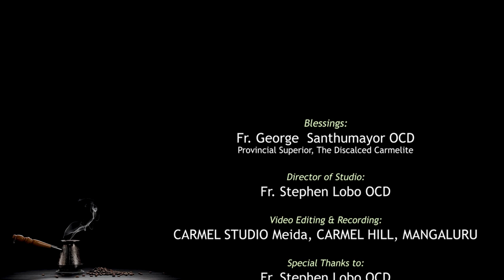ಅವಯ್ ಮ್ಹಣ್ತಾ: ಆತಾಂ ಇಲ್ಲೆಂ ಸಮಾಧಾನ್ ಜಾಲೆಂ... Reflection by Fr. Stephen Lobo OCD